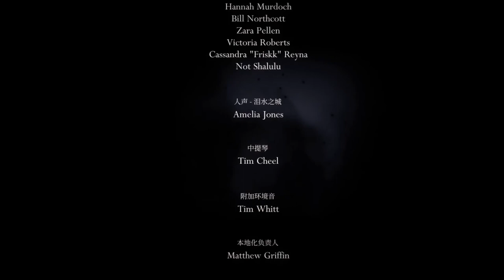Hollow knight - Быстрое Прохождение в режиме (Классический) v1.5.78 (PC) 2021. (бЕз КоМмЕнТоВ =)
Hollow Knight v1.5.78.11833 - Быстрое прохождение на 16% в режиме (Классический), концовка ПОЛЫЙ РЫЦАРЬ.
Достижение: Полый Рыцарь.
Достижение: Молниеносное прохождение.
Достижение: Крайне быстрое прохождение.